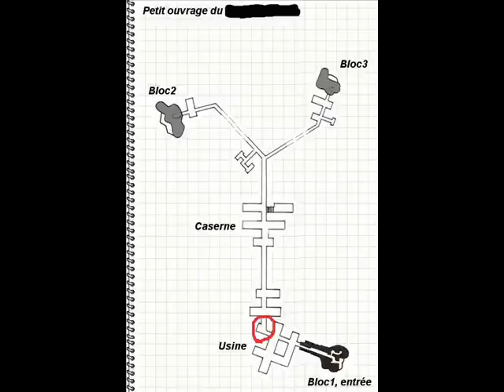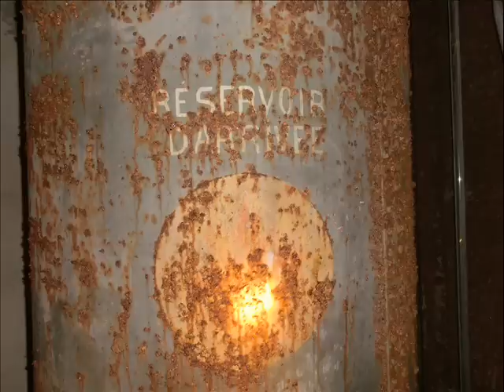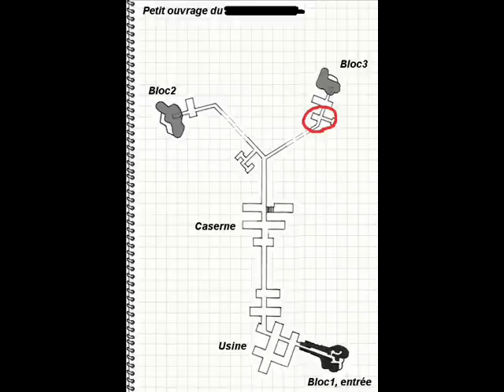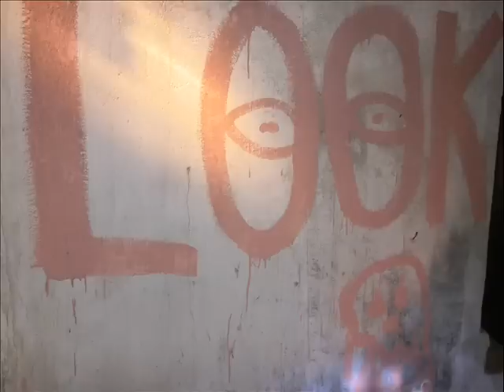Visit of an abandoned bunker in the French Alps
Visit on an huge abandoned bunker belonging to the Maginot Line in the french alps with many kilometres of underground galléries.
Visite d'un énorme blockhaus abandonné de la ligne maginot dans les a